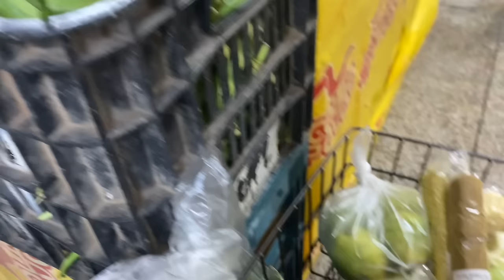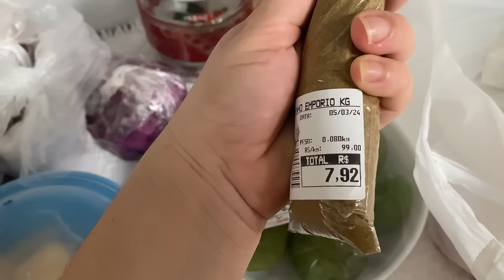MINHA MALA MATERNIDADE DO MEU BEBÊ ARCO-ÍRIS JOAQUIM - VLOG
LINK PARA OS PRODUTOS QUE USO E RECOMENDO DA YBERA (FASHION GOLD)

⚠️ RECADO IMPORTANTE ⚠️
✔Comente
 ✔ Compartilhe
____________________REDES SOCIAIS________________________
INSTAGRAM DA FAMÍLIA CHICLETINHO: